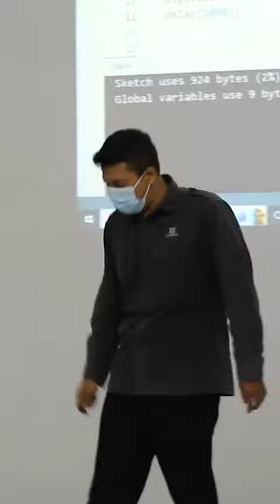Pelatihan arduino batch 3 SMKN 2 Surakarta 2024